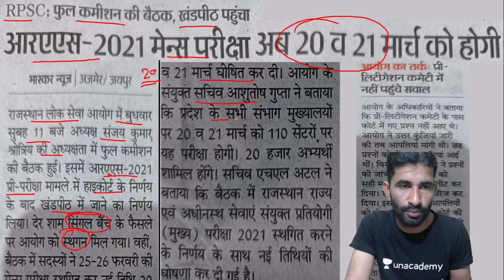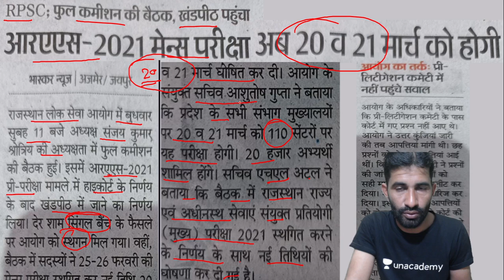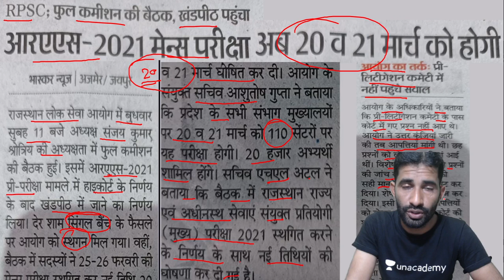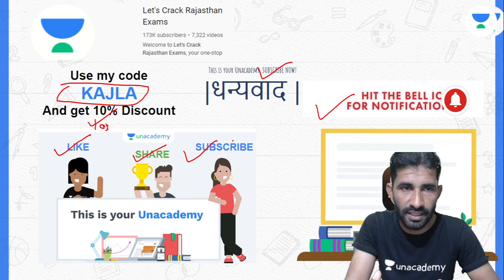Final Dates Released | RPSC | RAS Mains 2021 | RAS Mains 2021 से जुडी खबर | By Mahesh Kajla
In this session, Mahesh Kumar Kajla will be teaching about "RAS Mains 2021 से जुडी खबर | RPSC/RAS 2022 | Mahesh Kumar Kajla for Rajasthan Exams.

Mahesh Kumar Kajla and other Top Educators take classes on Unacademy App.

Unacademy Subscription Benefits:
1. Learn from your favourite Educator
2. Dedicated DOUBT sessions
3. One Subscription, Unlimited Access
4. Real-time interaction with Educators
5. You can ask doubts in the live class
6. Limited students
7. Download the videos & watch them offline